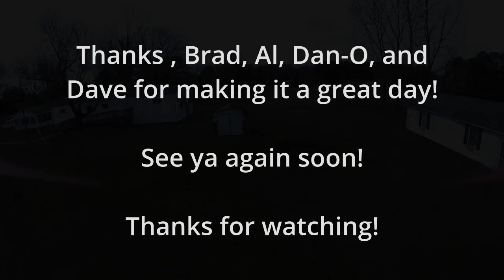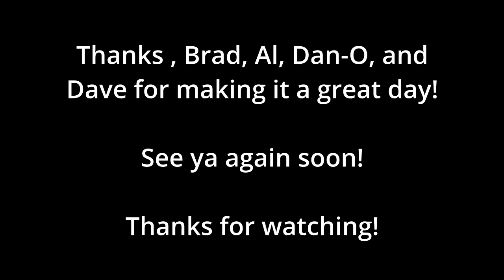Together Again, A mini meet up!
Help our friend Susan Lee who is in need

To help support a Veteran and a fellow Drone Pilot,